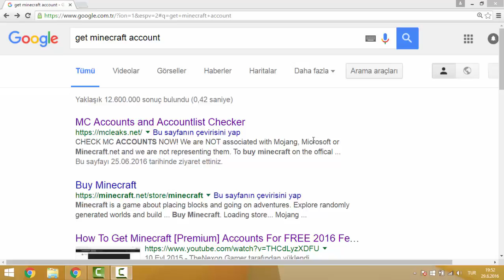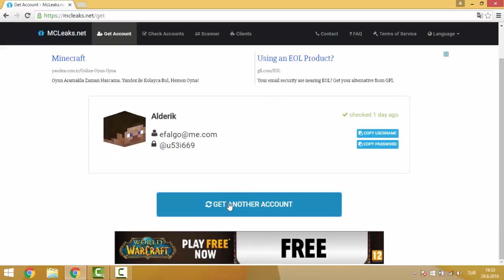Minecraft Premium Hesap Alma (Bedava) %100 Çalışıyo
Bir sonraki videomda görüşmek üzere :D
(az daha unutuyodum hadi yine iyisiniz)